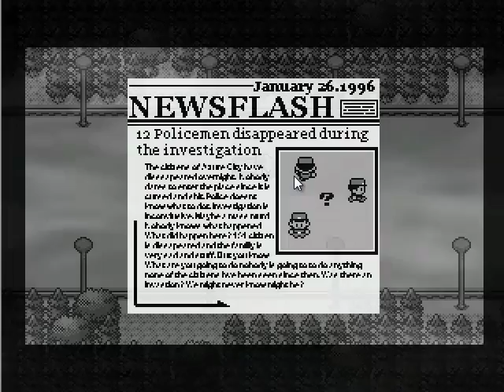Let's Blind Play Pokemon NIGHTMARE VERSION.... at Night! Part 1 - I Piss My Pants Over Nothing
Just rain and fog... rain and fog... wait a minute, I have a potion! Of course!